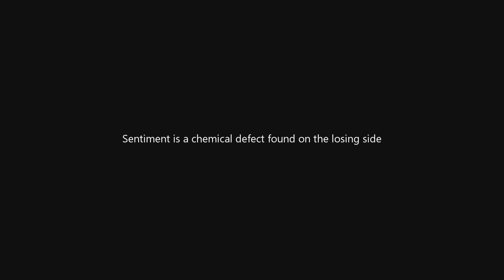Johnlock Crazy in Love (18+)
Johnlock. Slash and some smut. Enjoy